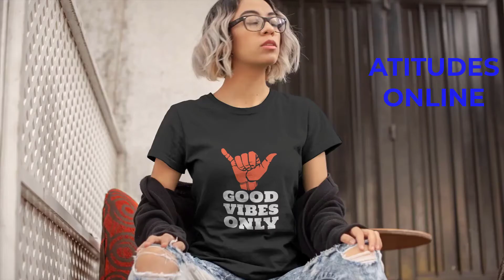2 Souls - Lonely (ft. Nara) [ATITUDES ONLINE] (1)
E convite a Você:
Conheça e conecte-se na Rádio Atitudes Online " O Melhor do Mundo Em Você"! Flashbacks 24 hs por dia

Baixe os Aplicativos Inteiramente Grátis, das seguintes Rádios:
1) RÁDIO ONLINE AMIZADE 1( Sertanejo/Hits)

3) ´RADIO ONLINE UP FM(em Rede com Amizade 1)

OFERTAS IMPERDÍVEIS:

OFERTAS INC´RIVEIS E IMPERDÍVEIS ESPERAM
POR VOCE NA LOJA VIRTUAL MAGAZINE AMIZADE 2
Ouça esse som com excelente qualidade num:
Media Receiver Pioneer Mvh-S218Bt:
Curso online em videoaula sobre Produção de Música Eletrônica - DJ com Certificado
Central Multimídia Avh-Z5280Tv Pioneer 6, 8' Bt Dvd Touch Weblink Android Iphone Tv Digital

Blu-ray Calvin Harris in The Park Festival

CALVIN HARRIS - MUSIC VIDEO (DVD)

Multilaser Som Automotivo Groove Tela 4 Pol. 1 Din Bluetooth Mp5 4X45Wrms Rádio Fm + Entrada Cartão Sd + Usb + Aux App - P3341
Biquíni Meia Taça de Cintura Alta Poá Xadrez Preto Summer Soul (G)

Smartphone Positivo Q20, 4Gb Ram, 128Gb, Tela 6.1", Camêra 13Mp Wide, 5Mp Ultrawide e 2Mp Profundidade, Câmera Frontal de 8Mp , Pearl White
Conheça também a Rádio Online Amizade 1 com programação Sertanejo/Universitário, 24 hs de música especialmente pra voce: